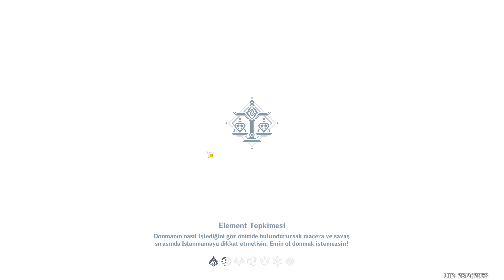CHİLDE İLE VS GENSHİN İMPACT